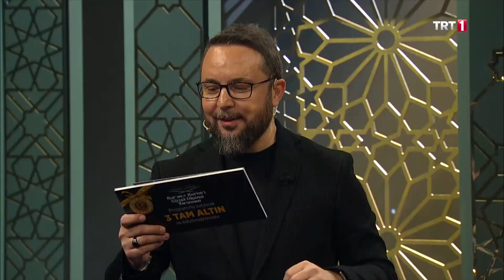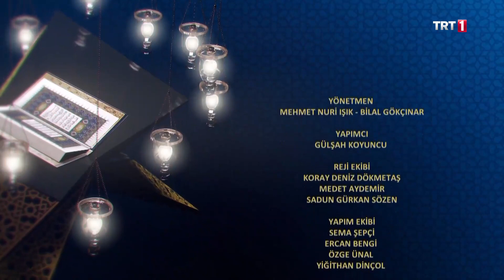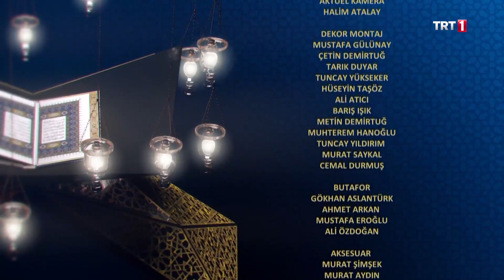Kur’an-ı Kerim’i Güzel Okuma Yarışması 10. Bölüm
KuranıKerimiGüzelOkumaYarışması 10. Bölümünde Kur’an-ı Kerim tilavetleriyle yarışacak olan yarışmacılarımız;

-Cafer Akbay
-Ramazan Aydemir
-Recep Karayel
-Cihat Sayın
-Suphi Hatip

TRT 1’in en özel yarışması Kur’an-ı Kerim’i Güzel Okuma Yarışması; Mustafa Cihat’ın sunumu, jüri üyeleri Mehmet Ali Sarı, Halil Necipoğlu ve Osman Egin’in değerlendirmesiyle Ramazan bereketini evlerinize taşıyor.

KuranıKerimiGüzelOkumaYarışması Ramazan ayı boyunca her gün 20.30’da TRT 1’de.